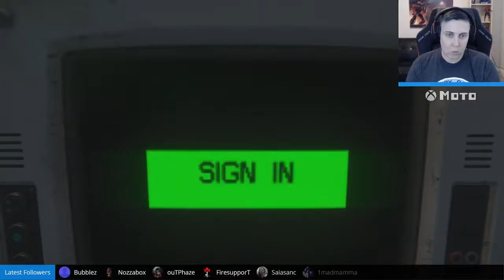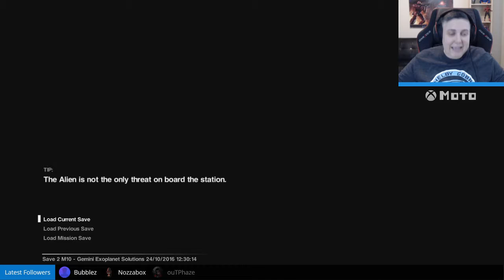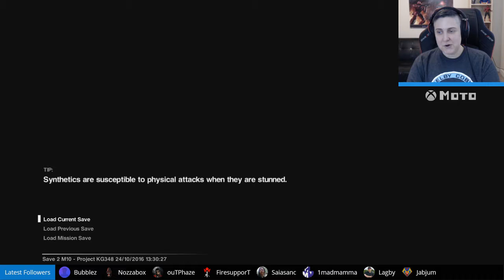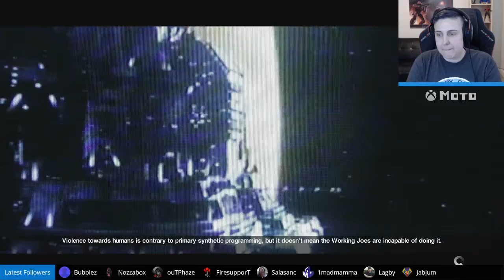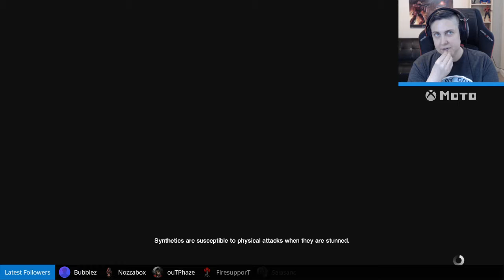Stream | Alien Isolation | First Play-through | Part 4 | XB1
Part 4 of my Alien Isolation play-though on my stream.

Xbox Gamertag: Moto